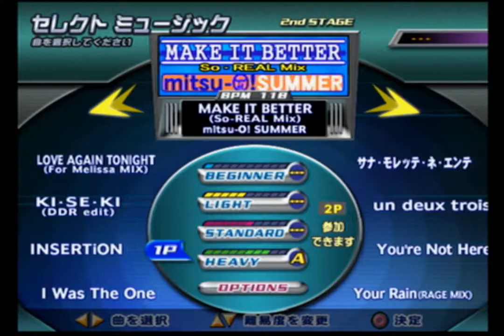[DDR FESTIVAL] MAKE IT BETTER (So-REAL Mix) - Single Heavy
Full combo.

This was recorded on the morning of Saturday, September 11th.